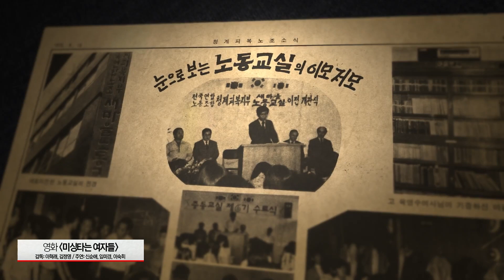[미디어시럽] 미싱타는여자들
00:02:04 Q. 미싱타는 여자들 개봉 소감은?
00:04:16 Q. 미싱타는 여자들 개봉 이후, 주변 반응은?
00:06:01 Q. 영화 출연 결정하기까지 어려움은 없었나?
00:09:40 Q. 영화 제작 과정에서 어려움은 없었나?
00:15:01 Q. 청계피복노동조합, 잘 알려지지 않았던 이유는?
00:21:17 Q. 공동연출자로서 특별히 공들인 장면이 있다면?
00:28:28 Q. 신순애에게 ‘노동교실’은 어떤 의미인지?
00:33:48 Q. 노조 활동을 후회하지는 않았는지?
01:00:56 Q. 신순애가 기억하는 이소선 여사는 어떤 분?
01:08:30 Q. 관객들에게 어떤 영화로 기억되길 바라는지?
01:09:31 Q. ‘노동자의 자기 역사 쓰기’가 중요하다고 하셨는데, 현재의 청춘들에게 한 말씀을 해준다면?